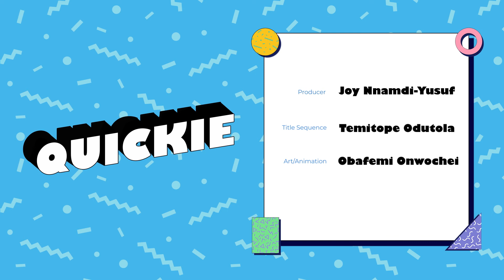Quickie 13 Curfew Final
Zikoko amplifies the best of African youth culture by curating and creating smart and joyful content for young Africans and the world.

MB01ZJF7ADWGHAC